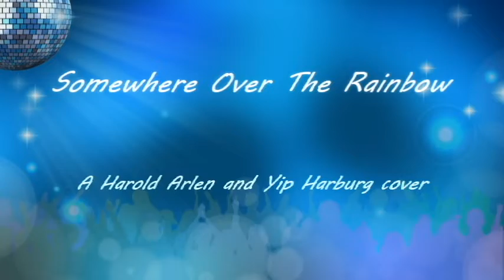Somewhere Over The Rainbow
The song "Somewhere Over The Rainbow" was written by Harold Arlen and  Yip Harburg in 1939.  It was written for the 1939 film The Wizard Of Oz and sung by actress Judy Garland in the starring as Dorothy Gale.  But most of you know all that.

My version here was probably written around 2000.  That is only a guess but it was one of the songs I found in the Cool Edit folder.  My version might surprise you, it surprised me when I first played it.  Perhaps there was something going on in my head at the time because 1939 is also the year I was born.  Feed back always welcome.